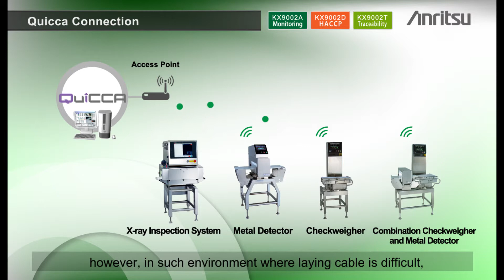Quality management and control system QUICCA [ Quicca Connection ]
Quicca is connected to each inspection system via network.
Cable connection is recommended;however, in such environment where laying cable is difficult,wireless connection is also possible.